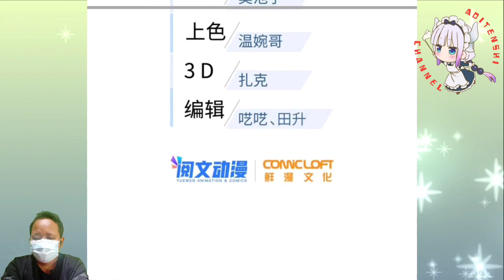Fang Ping's Hidden Intentions © Global Martial Art Ch 172 English © AT CHANNEL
COPYRIGHT / LICENSING

Global Martial Art Ch 172 English
Global Martial Art Ch 172
Global Gao Wu Ch 172 English
Global Gao Wu Ch 172
Manhua Over Power
Manhua Rebirth
Manhua Reborn
Manhua System
Manhua Action
Manhua Martial Art
AoiTenshiChannel
AT CHANNEL